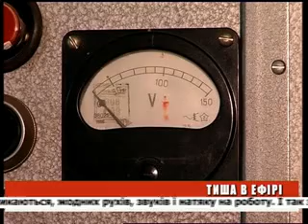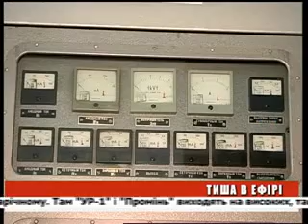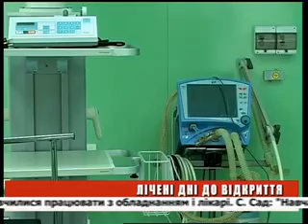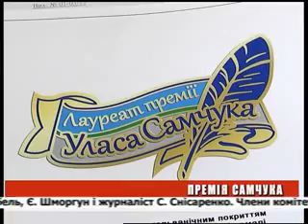День ефір 08 02 2013 на 19 00 + біжуча стрічка